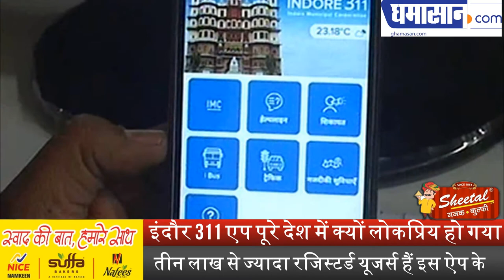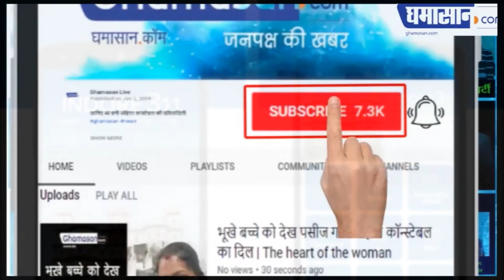इंदौर 311 एप पूरे देश में क्यों लोकप्रिय हो गया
तीन लाख से ज्यादा रजिस्टर्ड यूजर्स हैं इस ऐप के | Ghamasan News is India's Biggest Hindi news Portal.